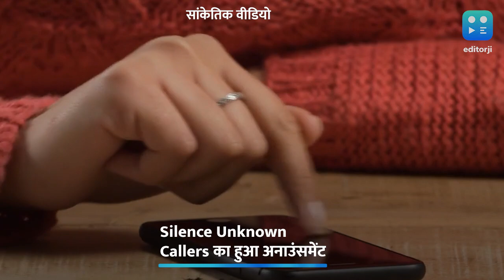व्हाट्सऐप पर स्पैम कॉल्स से मिलेगी छुट्टी, यूजर्स खुद इनकमिंग कॉल को कर सकेंगे म्यूट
व्हाट्सऐप स्पैम कॉल्स से बचने के लिए Silence Unknown Callers नाम का नया फीचर लाने जा रहा है. जिसके आने के बाद यूजर्स किसी अननोन नंबर से आने वाली इनकमिंग कॉल को ऑटोमैटिक तरीके से खुद म्यूट कर सकेंगे.